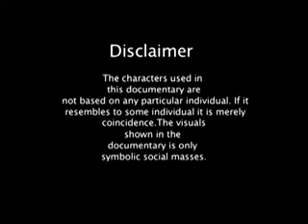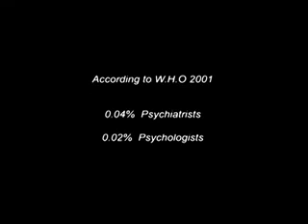Ehsaas - A Short Film on Mental Health Awareness - By MHFI : Mental Health Foundation (India)